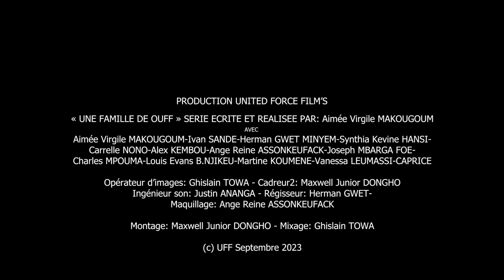UNE FAMILLE DE OUFF EPISODE 91 : MAMA A DECOUCHE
IDEE ORIGINALE : Aimee virgile Makougoum
SCENARIO : YVAN SANDE FOKAM , MPOUMA CHARLES, JULINS SEPO , Aimée virgile MAKOUGOUM
DIALOGUE: YVAN SANDE FOKAM , MPOUMA CHARLES, JULINS SEPO , Aimée virgile MAKOUGOUM
PRODUCTION: UNITED FORCE FILM'S

c'est l'histoire d'une famille un peu déjentée qui va dans tous les sens après le décès du père.  la maman n'a plus aucun contrôle sur les enfants et le frère aîné Wappy essaie tant bien que mal de remettre la famille en ordre